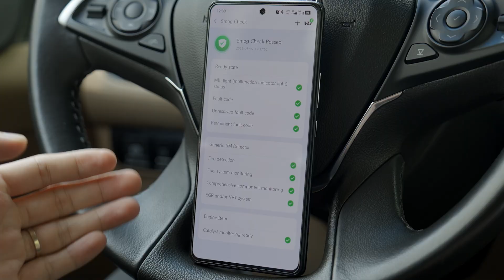20250808 Anyscan A30X Smog Check 3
Tired of failing your smog check and not knowing why? 🤔
With the XTOOL Anyscan A30X, you can quickly scan your vehicle, check emissions readiness, and find out the real reason your car failed.

In this video, we’ll show you how A30X detects emissions issues, OBD2 readiness monitors, and hidden diagnostic trouble codes (DTCs)—so you can fix problems before they cost you at inspection!

✅ Compact & powerful: Pocket-sized but professional
✅ Full OBD2 coverage: Emissions, smog readiness, DTCs
✅ DIY-friendly: Scan your car in minutes with your phone

👉 Don’t waste time or money failing another smog test. Check your car at home with A30X